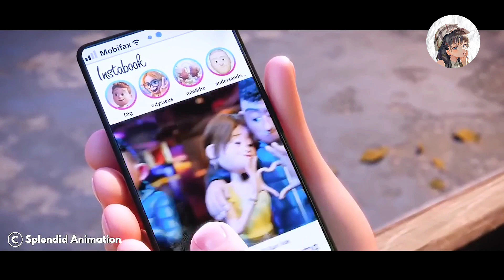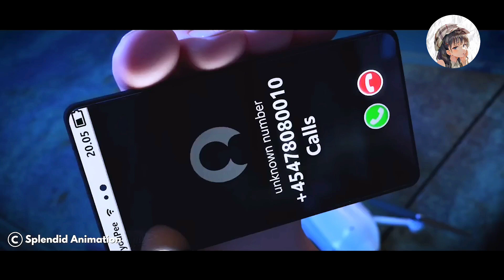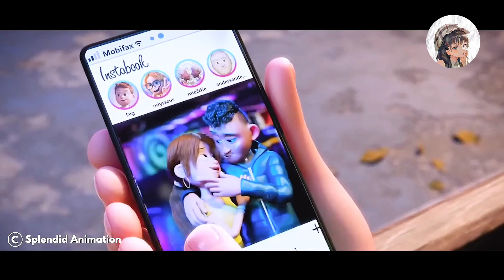HIS NINJA DOLL REVIVED and even MORE POWERFUL to take REVENGE of BOY with his NEW SWORD - RECAP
After Phillip Eppermint escapes a prison sentence in Thailand, Ninja Chess comes to life and searches for Alex. Together they now have to go to Thailand to apprehend their greatest enemy.

Animation Title:  Ternet Ninja 2
Release Year:  2021
Production Company:  A. Film

"Ternet Ninja 2" is a highly anticipated action-packed movie released in 2021. The film follows the story of a skilled hacker turned vigilante who uses his technical expertise to take down a powerful criminal organization.

One reason to watch this movie is the impressive cast, which includes some of the biggest names in the industry. The lead character is played by a talented actor known for his impressive action scenes and emotional performances.

Another reason to watch "Ternet Ninja 2" is the thrilling plot. The movie features intense chase scenes, mind-blowing special effects, and edge-of-your-seat action sequences that will keep you on the edge of your seat.

Additionally, the movie explores themes of justice, loyalty, and the power of technology in a thought-provoking way. It raises important questions about the role of the individual in society and the consequences of taking the law into your own hands.

Overall, "Ternet Ninja 2" is a must-see movie for fans of action and suspense. With its impressive cast, exciting plot, and thought-provoking themes, it's a cinematic experience you won't want to miss.